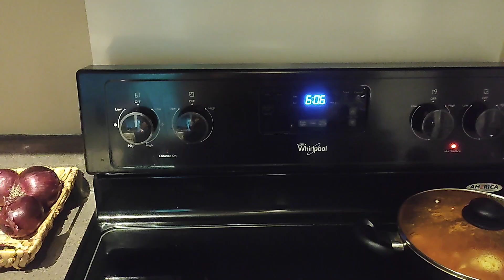Vlog 11: ✨ Evening to night routine 🙂 |Cooking|Shopping|Hobbies|Trip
Hello all, Welcome to salt and pepper 🤍🖤
In this vlog I have shared my evening to night routine & shopping for a trip.
First time in this vlog I have talked about one topic about hobbies..
If you liked this video do comment and don't forget to mention what topic next I need to talk..
Vanga pesalam. 💟

With love,
Harshini Jacob 🌼